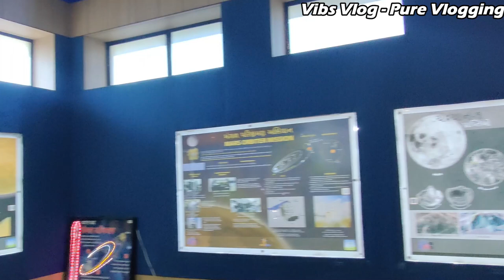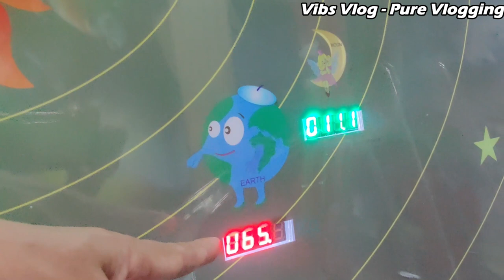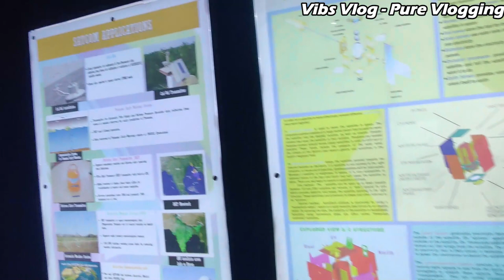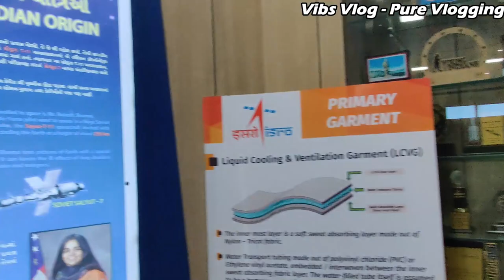Vikram Sarabhai Space Exhibition Center Ahmedabad Full Tour | Vibs Vlog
In this video I will take you on a full tour of Vikram Sarabhai Space Exhibition Center Ahmedabad which is a very popular tourist destination of Ahmedabad.